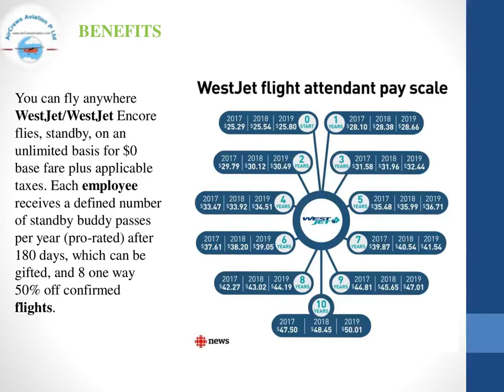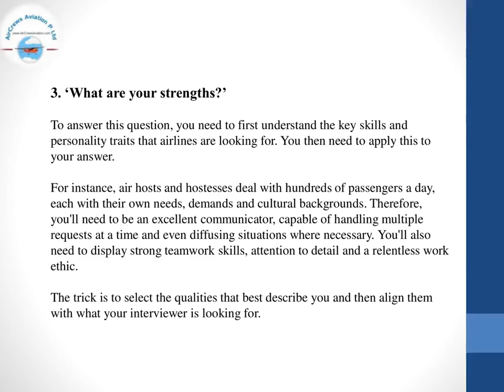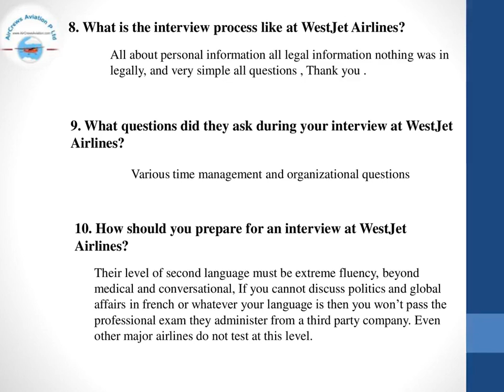Cabin Crew ✈️ AirHostess Hiring ✈️ WestJet Airlines ✈️ Rajarajeswari Jagatheesan HR AirCrews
Cabin   Crew ✈️  🛫 AirHostess Hiring ✈️  🛫  WestJet   Airlines ✈️  🛫 by @Rajarajeswari Jagatheesan HR Manager  AirCrews Aviation Pvt Ltd

Dear Visitors,

Step by Step Learn How to Become an International Airline Pilot  :

westjet jobs indeed,
flight attendant jobs canada,
flight attendant jobs edmonton,
flight attendant salary air canada,
air transat careers,
westjet employee benefits,
westjet call centre locations,
westjet sales and service agent,
westjet corporate hq,
westjet pay scale,
westjet vice president salary,
air canada flight attendant requirements,
air canada flight attendant uniform,
flight attendant jobs toronto,
gate agent salary,
job applications ca,
air canada careers,
flight attendant requirements,
flight attendant job description,
should i be a flight attendant,
flight attendant work environment,
flight attendant salary,
related occupations to a flight attendant